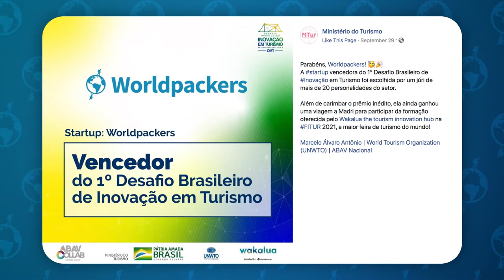Relaciones Colaborativas X Relaciones de Trabajo 🤝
Qué es una relación de intercambio? Qué espera un anfitrión de un voluntario? Y qué el voluntario espera de un anfitrión? Sabes de verdad qué es voluntariado en viaje? 🤔

⚠️  Si has cuestionado si el voluntariado es trabajo esclavo, que quita el empleo de la gente local o si es una actividad ilegal, veni a ver este video y deconstruye estas ideas!

Te invitamos a una reflexión sobre las relaciones de intercambio y te mostramos las diferencias entre relaciones de trabajo y relaciones colaborativas. Así puedes vivir tu experiencia Worldpackers con el propósito correcto.

➡️ La relación colaborativa que existe entre voluntario y anfitrión es muy diferente de una relación de trabajo convencional:

- No hay contrato, no es un laburo
- El voluntario no es parte del cuadro de funcionarios
- Nadie es jefe de nadie, hablamos de parceria
- Hay limite de horas semanales y tiempo de permanencia
- El anfitrión o el voluntario pueden romper la relación cuando necesario

Esta es una relación increíble, llena de amistad, experiencia y intercambio.

Creemos que despues de este vídeo no quedará ni siquier una duda sobre voluntariado en viaje, pero si acaso tienes alguna más, escríbenos en los comentarios y te contestamos, dale?

🔹SEGURO WORLDPACKERS🔹

Si el anfitrión no ofrece una buena experiencia, el viajero puede contar con el Seguro WP y buscaremos otro anfitrión re copado para recibirlo.
Mientras buscamos, ofrecemos hasta 3 noches de alojamiento en una habitación compartida en un hostel.

Bacán, verdad? 🤩

Si tienes cualquier duda, dinos! Sea por aqui o por nuestros canales geniales, digo, sociales!

Script y presentación: Aline Rodrigues ( @Uma Sul Americana )
Edición de imagen y vídeo: Andreza Michel e Henrique Weirich (@ViagemdeBolseiro)
Producción: Worldpackers